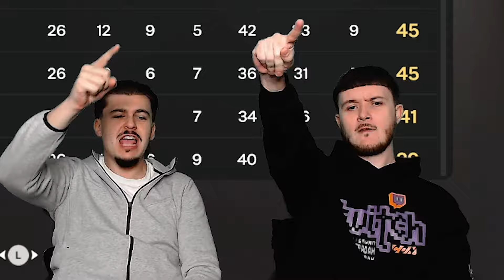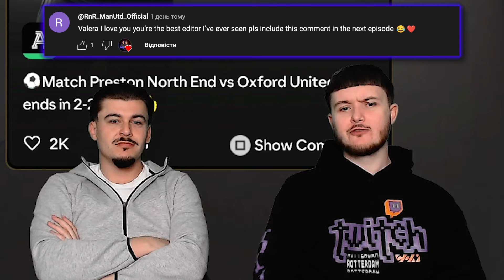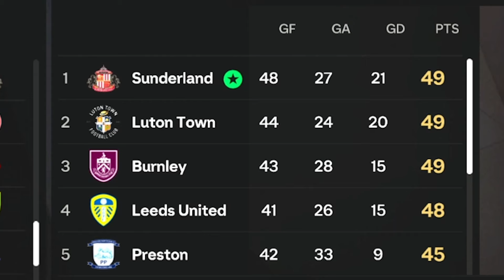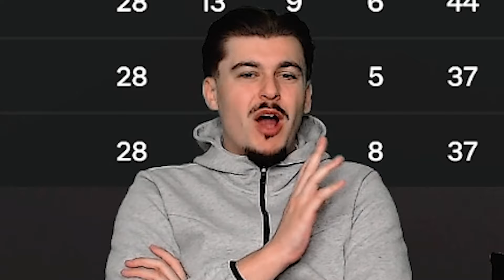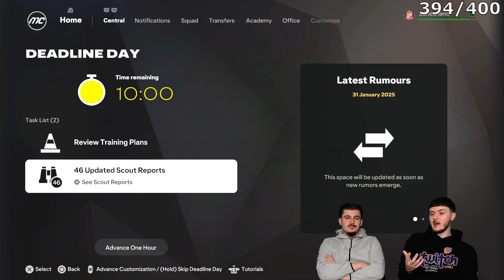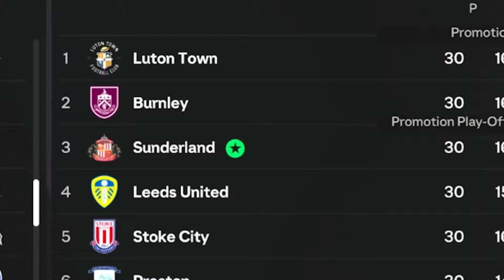Our FIRST MATCH against a PREM TEAM! | Sunderland S1 E6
Surely we don't actually get through this round, right?